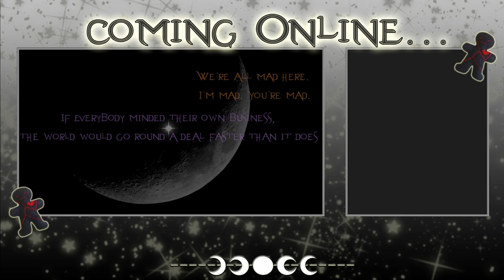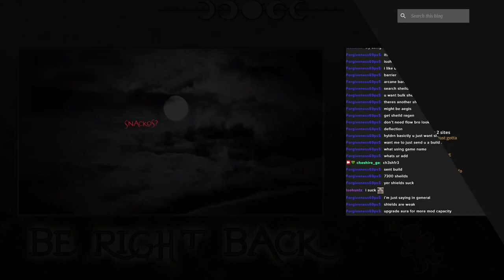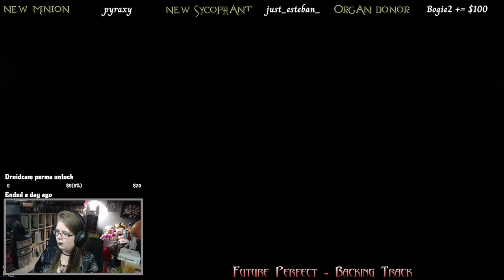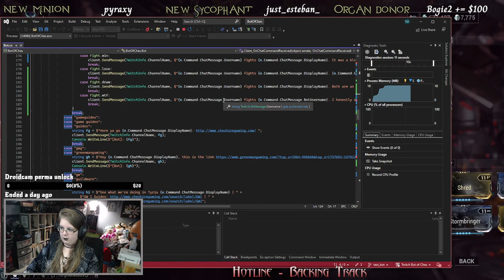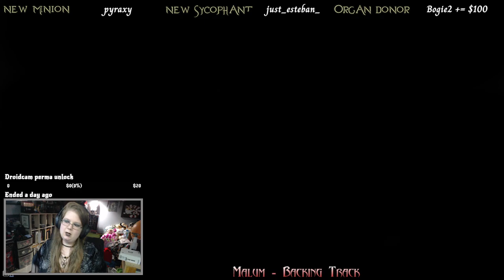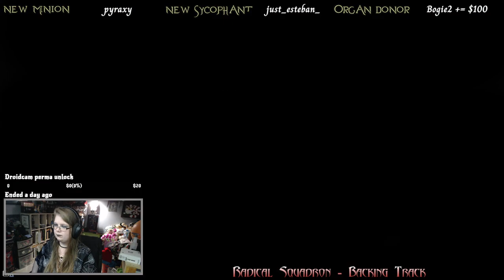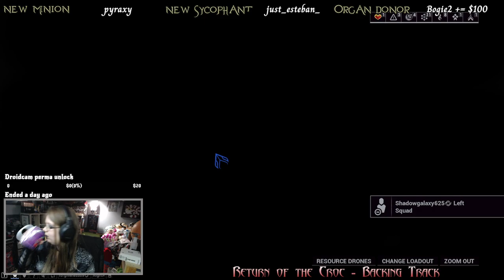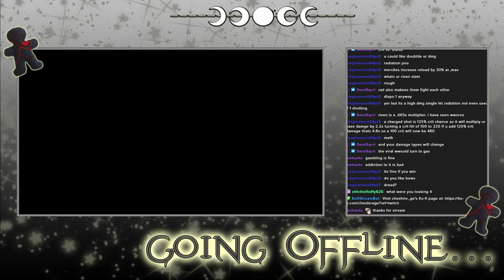Warframe - Archived Twitch Stream - 1/2/2024